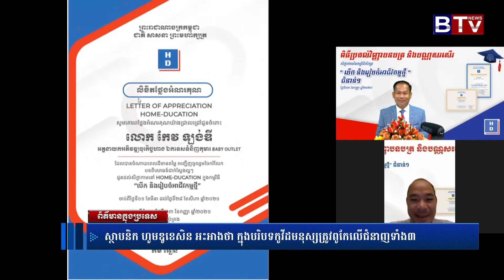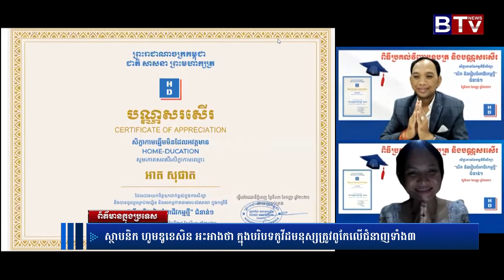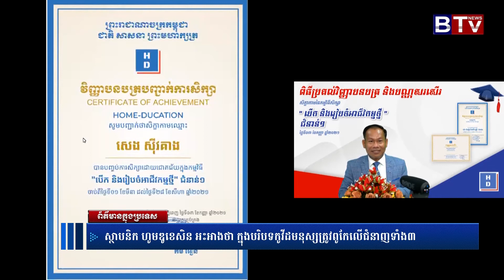ស្ថាបនិក ហូមឌូខេសិន អះអាងថា ក្នុងបរិបទកូវីដមនុស្សត្រូវពូកែលើជំនាញទាំង៣